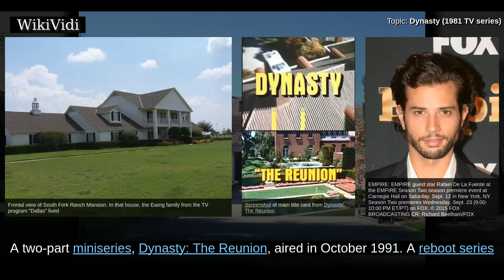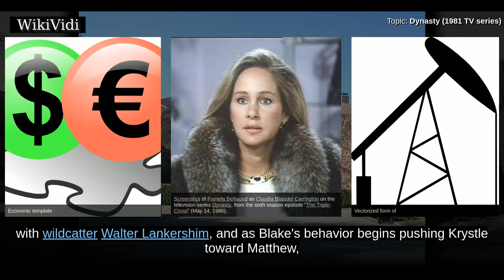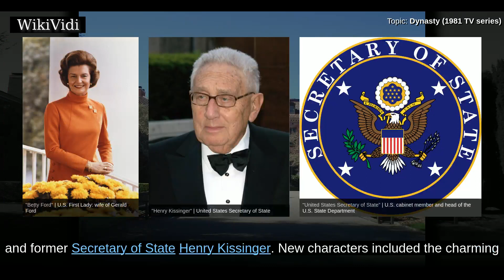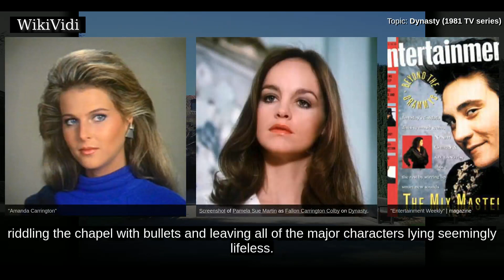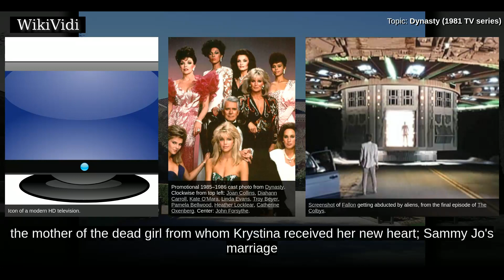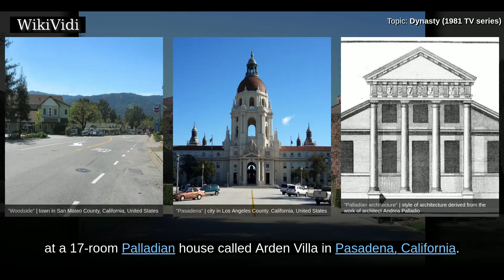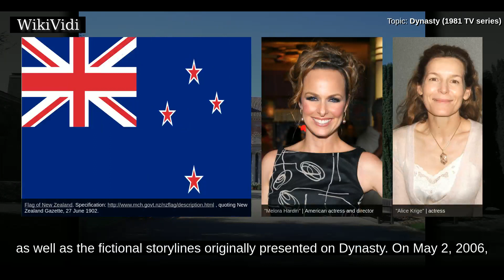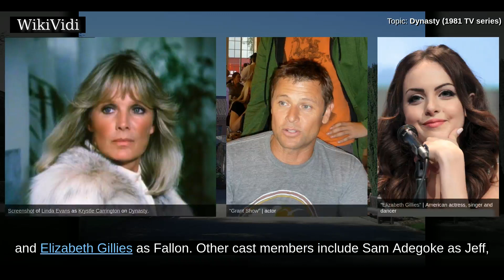DYNASTY (1981 TV series) - WikiVidi Documentary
Dynasty is an American prime time television soap opera that aired on ABC from January 12, 1981 to May 11, 1989. The series, created by Richard and Esther Shapiro and produced by Aaron Spelling, revolves around the Carringtons, a wealthy family residing in Denver, Colorado. Dynasty stars John Forsythe as oil magnate Blake Carrington, Linda Evans as his new wife Krystle, and later Joan Collins as his former wife Alexis.  Dynasty was conceived as ABC's competitor to CBS's prime time series Dallas. Ratings for the show's first season were unimpressive,, but a revamp for the second season that included the arrival of Collins as scheming Alexis saw ratings enter the top 20. By the fall of 1982, it was a top 10 show, and by the spring of 1985, it was the  show in the United States. The series declined considerably in popularity during its final two seasons, and it was ultimately cancelled in the spring of 1989 after nine seasons and 220 episodes. A two-part miniseries, Dynasty: The Reunion, ...

Shortcuts to chapters:
00:02:18: Development
00:04:14: The Carringtons
00:07:52: "Enter Alexis"
00:15:17: The "Moldavian Massacre"
00:17:46: Continuing seasons and decline
00:23:36:  Reunion miniseries
00:25:19: Production
00:26:46: US Nielsen ratings
00:27:20: Spin-offs and television events
00:30:59: Commercial tie-ins
00:32:21: DVD releases

Copyright WikiVidi.